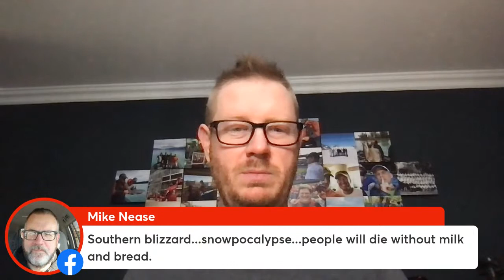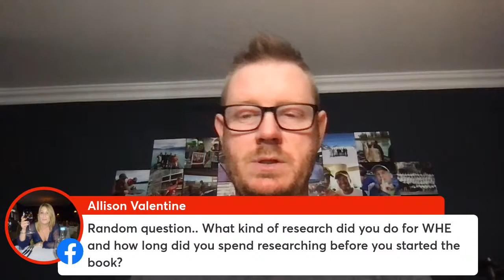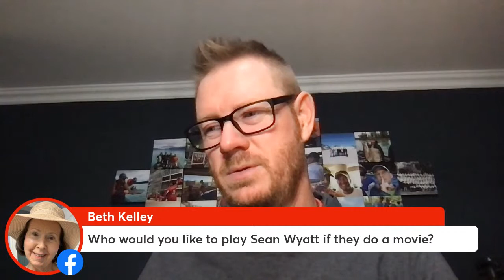Drinks With Dempsey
Join your friendly neighborhood author, Ernest Dempsey, for some refreshments, off-topic conversation, and more as we ring in the weekend with way more than 20 pieces of flare.
(Bonus points if you get that reference)